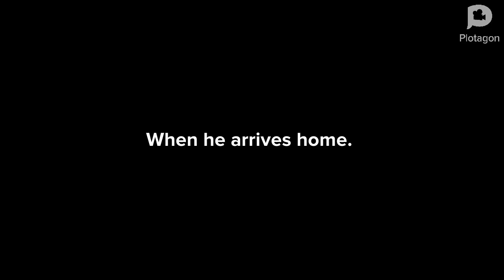Dealing With A Rude Cashier At Jane's (UPDATED)